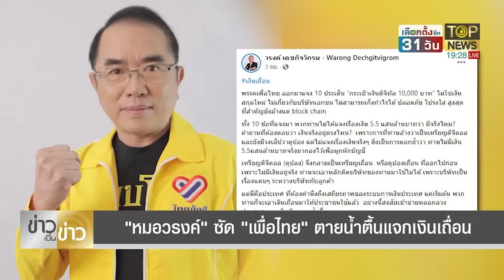ก้าวไกลฟาดเพื่อไทย นโยบายแจกเงินดิจิทัลพูดเอาเท่ ไทยภักดี ซ้ำ ตายน้ำตื้นแจกเงินเถื่อน | ข่าวเป็นข่าว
ก้าวไกล ขยี้นโยบายแจกเงินดิจิทัลเพื่อไทย ขี่ช้างจับตั๊กแตน ชี้คนพูดเอาเท่ แต่ไม่เข้าใจระบบ แฉระบบช้าและต้นทุนสูง หมอวรงค์ ฟาดซ้ำ ตายน้ำตื่นแจกเงินเถื่อน